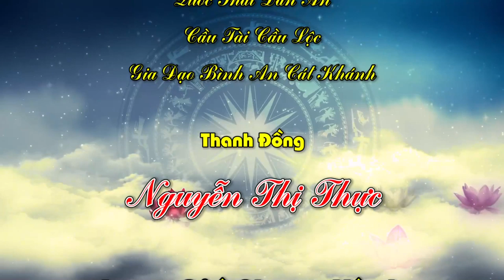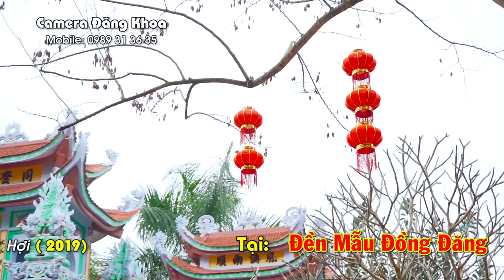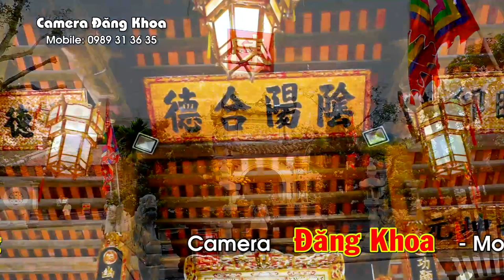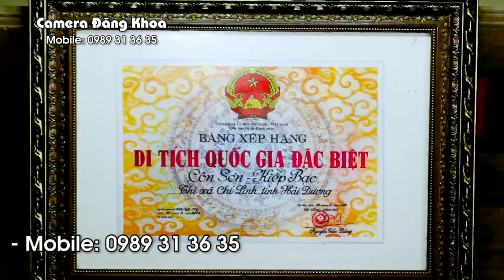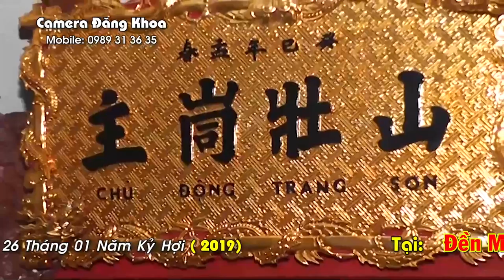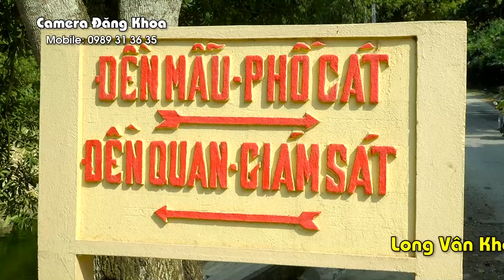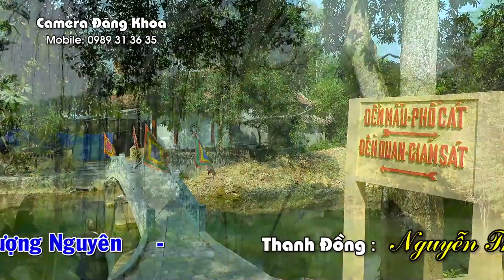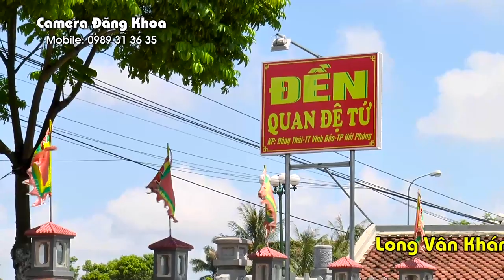Thanh Đồng Nguyễn Thị Thực Loan Giá 26/1 năm Kỷ Hợi (2019) P1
Tại Đền Mẫu Đồng Đăng